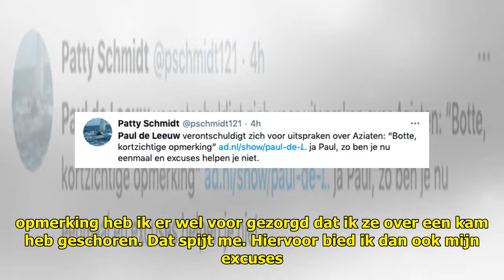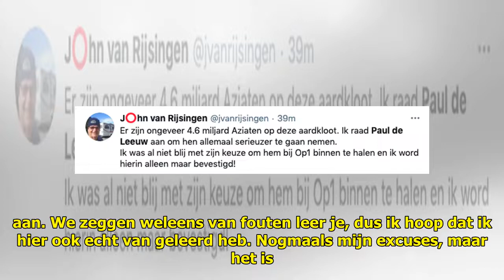Twitteraars vallen over ‘excuses’ Paul de Leeuw - Ditjes & Datjes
Op1-presentator Paul de Leeuw ...